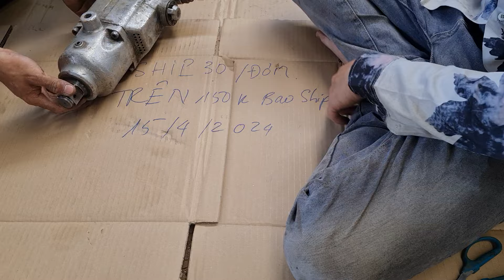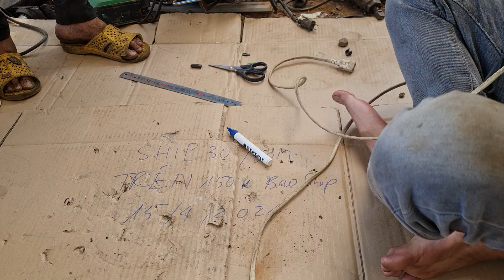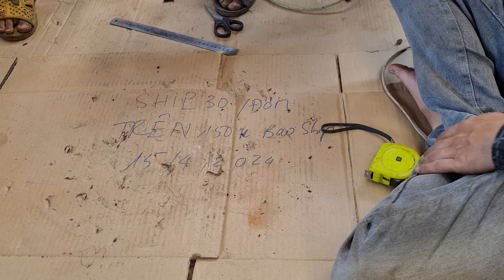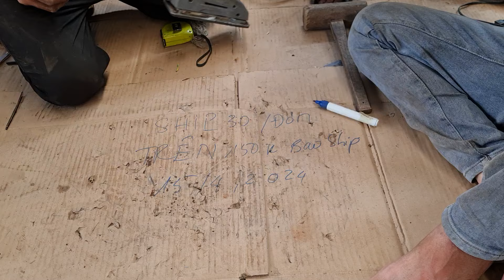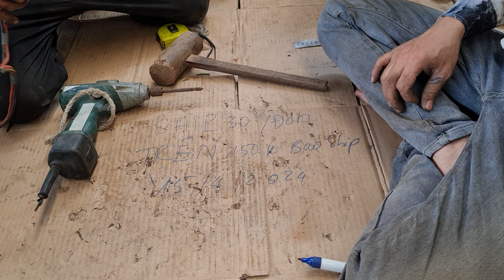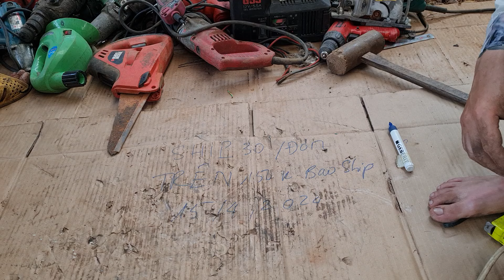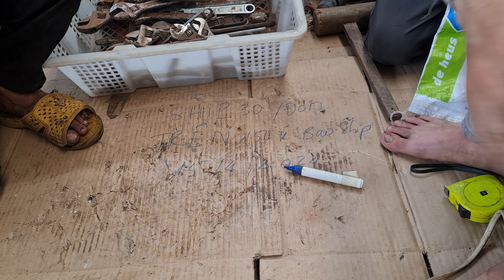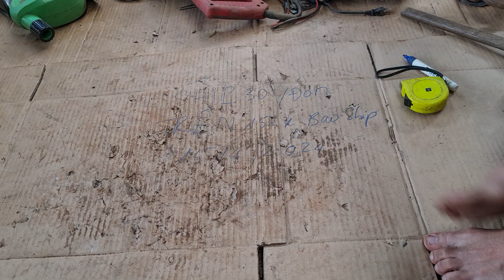Còn Máy Gì Xã Máy Đó . 15/4 . ☎️ 0337720866 MS Uyên 0916939281